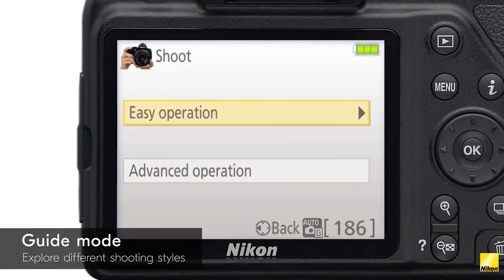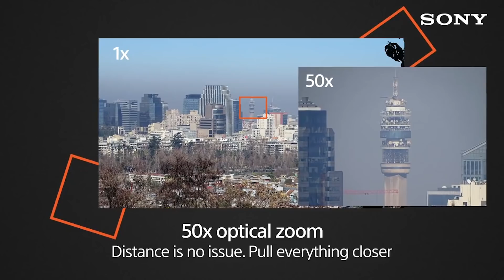30000 രൂപയ്ക്കു ലഭ്യമായ 5 ക്യാമറകൾ (2020)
fuji xt 100
nikon 3500
canon 1500
30000 രൂപയ്ക്കു ലഭ്യമായ 5 ക്യാമറകൾ (2020).
1, fujifilm xt 100. Sensor: 24.2MP APS-C CMOS.
Lens mount: Fujifilm X-mount.
Screen: 3.0-inch three-way touchscreen, 1,040,000 dots.
Burst shooting: 6fps.
Autofocus: 91-point AF.
Video: 4K.
Connectivity: Wi-Fi and Bluetooth.
Battery life: 430 shots.
2, nikon 3500. sensor: 24.2MP APS-C CMOS 4, 23.5 x 15.6mm.
Image processor: EXPEED 4.
AF points: 11-point AF, 1 cross-type.
ISO range: 100 to 25,600.
Max image size: 6,000 x 4,000px.
Metering zones: 420 pixel RGB sensor.
Video: 1920 x 1080 at 60p, 50p, 30p, 25p, 24p.
3, canon 1500: 24.1megapixel APS-C CMOS sensor & DIGIC 4+ image processor
9 point AF with 1 centre cross-type AF point
Standard ISO 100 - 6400 (expandable to 12 800)
Wi-Fi / NFC supported